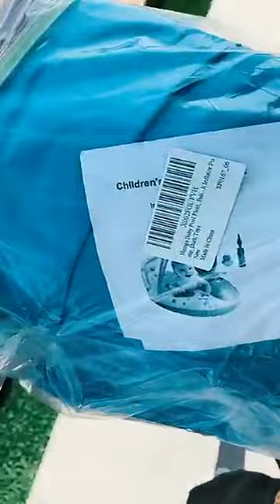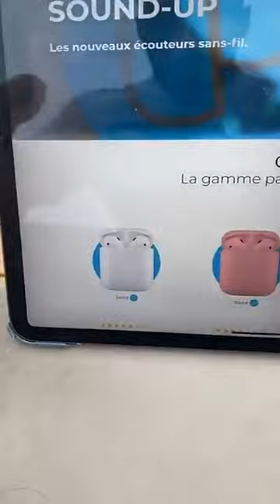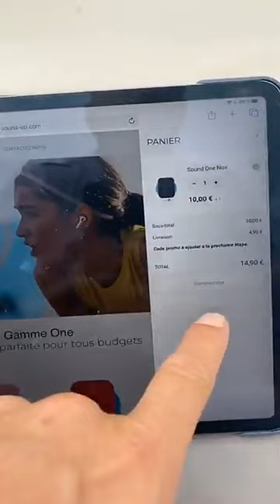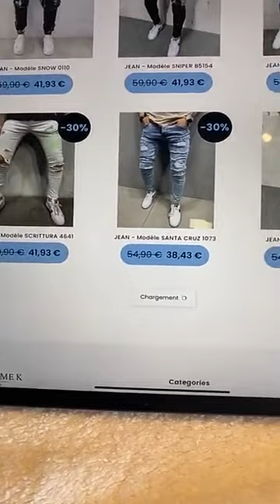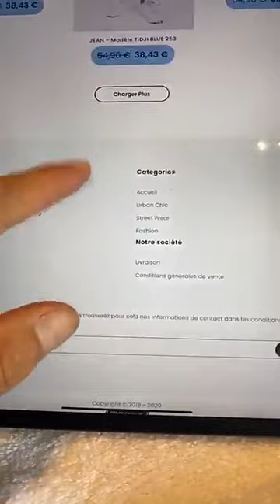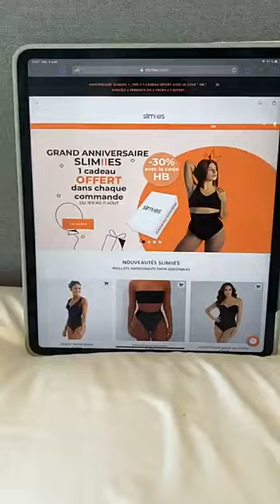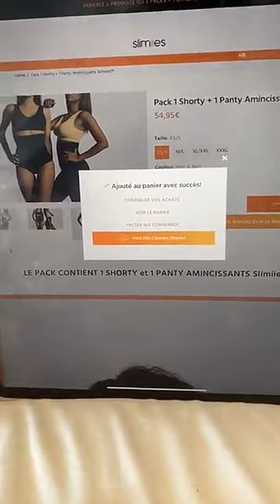THOMAS VERGARA 24H SNAPCHAT - 04 Aout 2020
Revivez en intégralité les Story de Thomas le 04 Aout 2020 - Pour plus de story consultez notre playlist Thomas Vergara